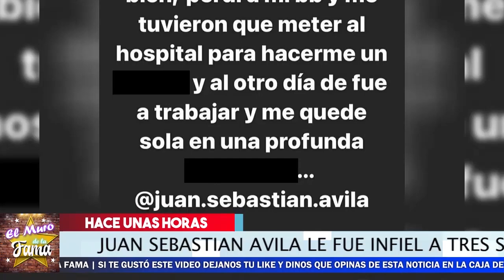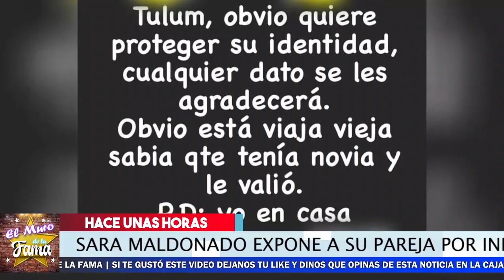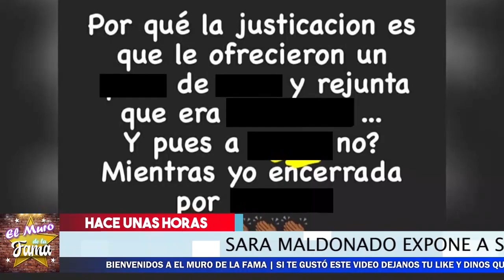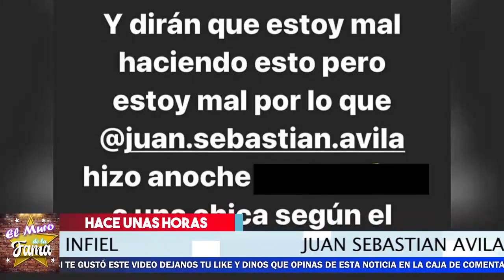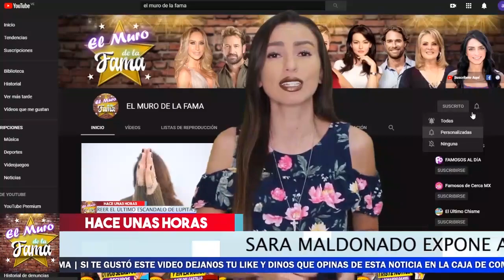😭💔𝗗𝗲𝘃𝗮𝘀𝘁𝗮𝗱𝗮 𝗦𝗮𝗿𝗮 𝗠𝗮𝗹𝗱𝗼𝗻𝗮𝗱𝗼 Ante Infidelidad de su novio 𝗘𝗻 𝗣𝗹𝗲𝗻𝗮 𝗣𝗲𝗿𝗱𝗶𝗱𝗮 😱🔥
Se Derrumba Sara maldonado los cuernos que le ponen

🔴 😱🔥Nuevo Secreto 𝗦𝗮𝗹𝗲 𝗔 𝗟𝗮 𝗟𝘂𝘇 De Lupita Jones 🔥𝗡𝗼 𝗣𝗼𝗱𝗿𝗮𝘀 𝗖𝗿𝗲𝗲𝗿𝗹𝗼 🔴